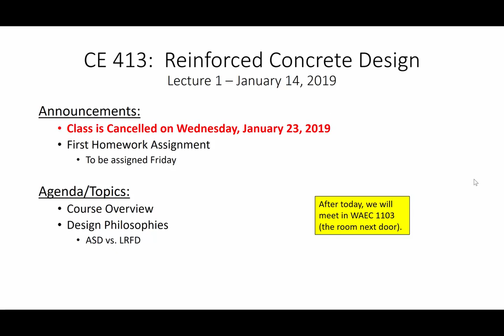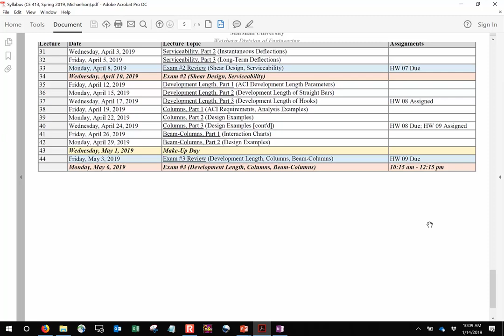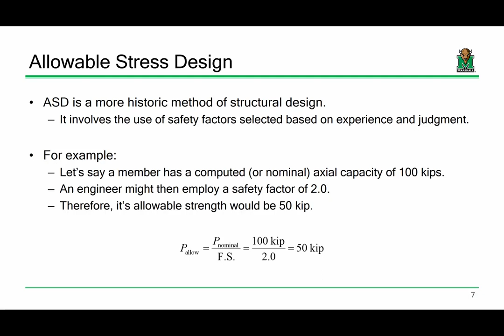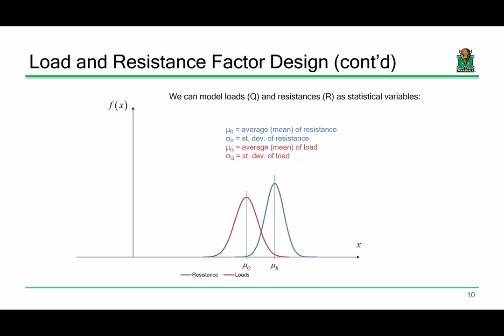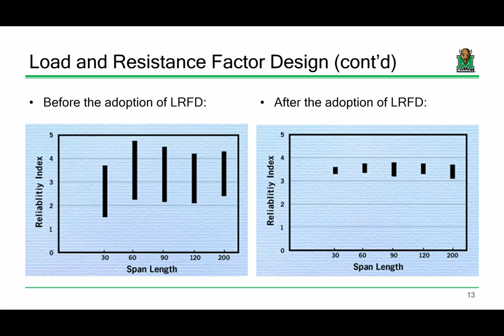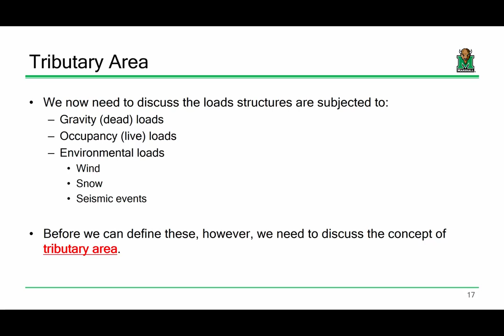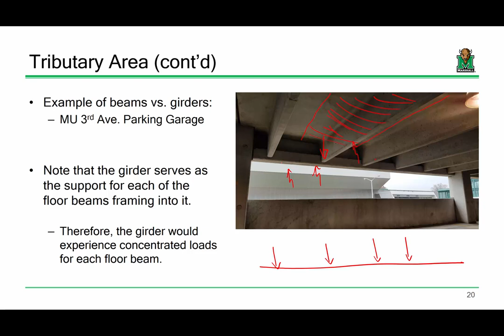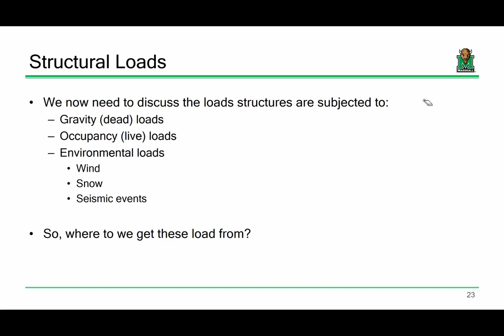CE 413 Lecture 01: Course Overview & Design Philosophies (2019.01.14)